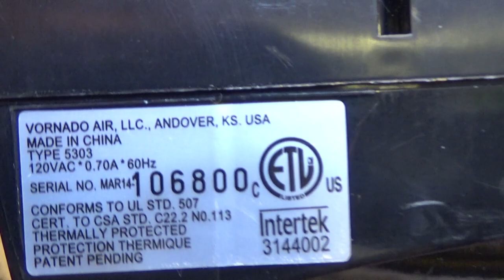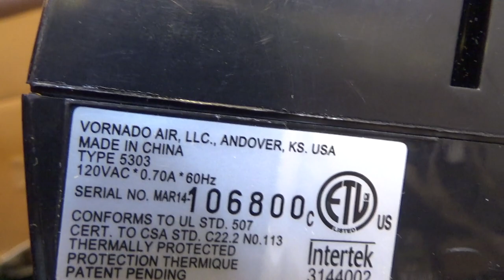Vornado 5303 Fan | Initial Checkout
The initial checkout of a Vornado 5303 air circulator fan.